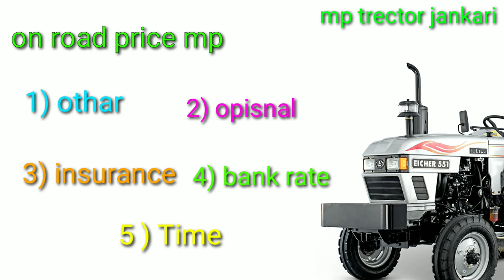Eicher 380 Super Plus Price In India | 2022 | Eicher 380 Price 2022, Eicher 380 New Model 2022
About This Video. Eicher 380 Super Plus Price 2022. Eicher 380 Super Power. Eicher 380 Super Plus 2022 Model. Eicher 380 Super Plus Power Steering. Eicher 380 Super Plus Rotavator. Eicher 380 Super Di. Eicher 380 Super Plus 42 HP. Eicher 380 Super. Eicher 380 Super Plus Price 2022. Eicher 380 Super Power Side Gear |
Eicher 380 New Model 2022. Eicher 380 4wd. Eicher 380 Tractor Price 2022. Eicher 380 2022 Price. Eicher 380 New Model 2022. Eicher 380 New Model. Eicher 380 Vs Swaraj 744. Eicher 380 Super. Eicher 380 Power Steering. Eicher 380 Price 2022 |
Eicher 380 Price 2022. Eicher 380 Price On Road. Eicher 380 Price Rate. Eicher 380 Price EMI. Eicher 380 Price 2022 On Road Price. Eicher 380 Price 2022. Eicher 380 Price 2022 Power Steering. Eicher 380 Price 42 HP. Eicher 380 Price 2022. Eicher 380 Price 2022 |
Eicher 380 Price In Haryana. Eicher 380 Price In Uttar Pradesh. Eicher 380 Price In India 2022. Eicher 380 Price On Road.